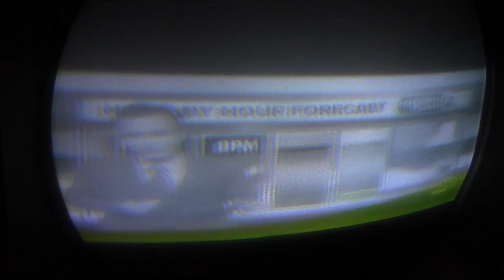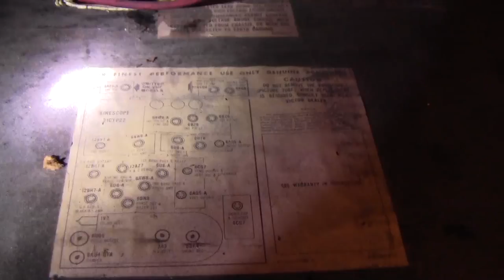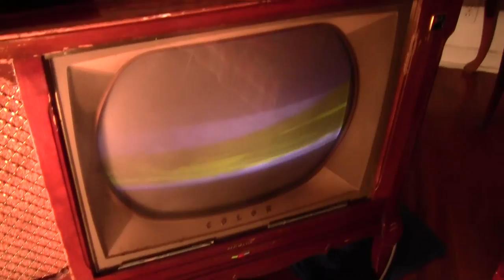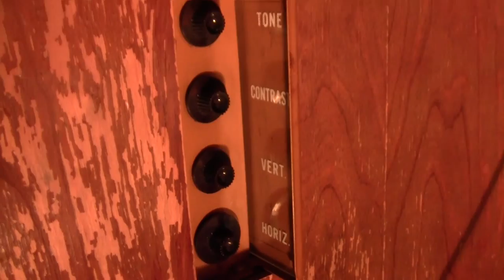RCA CTC 7 1958 Color Television Power Up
Powered up slowly on a variac and the set came to life.. Though it does need alot of work..